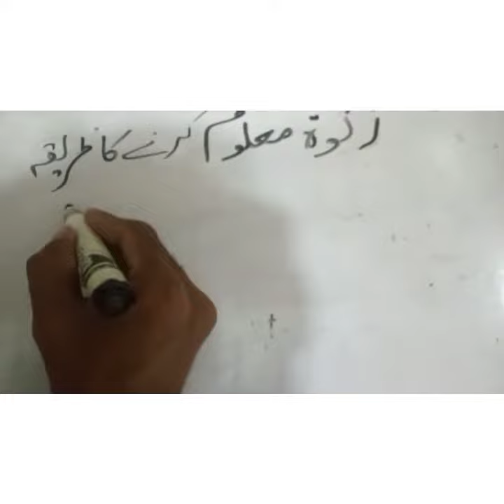Amount of zakat calculation زکوت معلوم کرنا سیکھیں